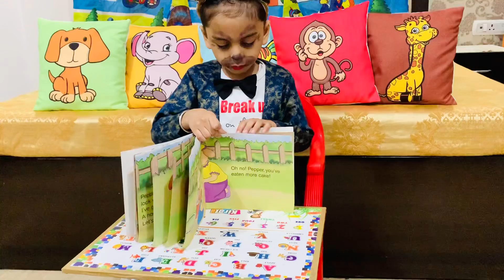Ain - story 📖 telling 😍🤩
Story 📖- on eating 🍽 habits ( pepper)...